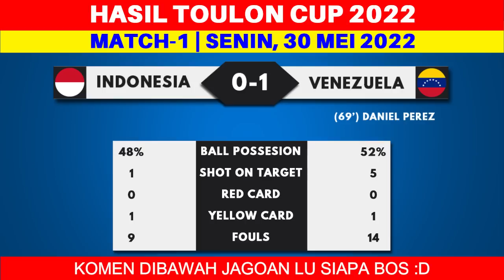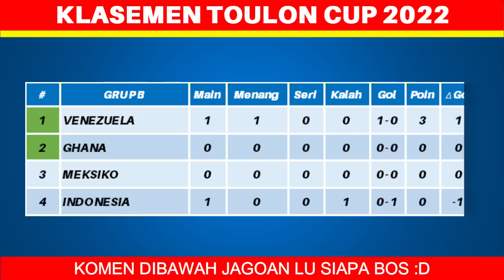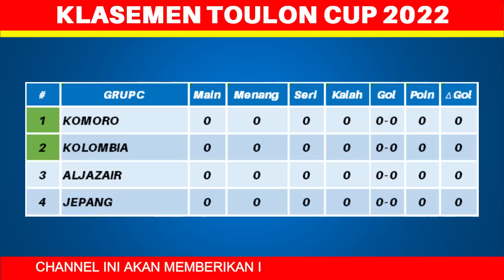Hasil Toulon Cup 2022 Hari Ini - Indonesia vs Venezuela - Klasemen Toulon Tournament 2022 Terbaru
Hasil Toulon Cup 2022 Hari Ini - Indonesia vs Venezuela - Klasemen Toulon Tournament 2022 Terbaru - Jadwal Turnamen Toulon 2022

Berikut hasil Turnamen Toulon hari ini senin 30 mei 2022:
Indonesia 0-1 Venezuela